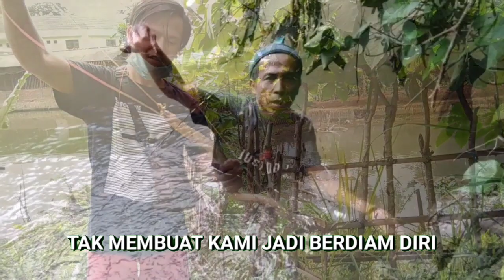SALAM SATU HOBI - HANYA DOKUMENTASI MANCING BELUT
Salam Sahobi sadulur

mohon dukungan teman teman sekalian subscribe channel youtube kami dan channel dulur PARA KURAWA ini agar bisa berkembang dan terus menghibur teman teman sekalian para penggemar hobi mancing. dan jangan lupa bagikan ke setiap video yg ada di channel ini ke semua media sosial agar teman teman para penggemar yang lain bisa ikut menyimak setiap video kegiatan petualangan mancing kami. tekan tombol notifikasi untuk mendapatkan setiap video yang baru. semoga bermanfaat dan terhibur.

jika ada teman teman yang mau bergabung bersama kami, ngurek bersama, ngobeng, atau jala ikan (ngaheurap) datang saja ke base camp PARA KURAWA

Alamat basecamp:
Jl. Sukaruas Gg. H Fadli Rt. 03 Rw. 01 Desa Sukaraja Kecamatan Rajapolah Kabupaten Tasikmalaya
West java - indonesia

yg ingin gabung di WA grup DULUR PARA KURAWA hubungi no admin kontak diatas